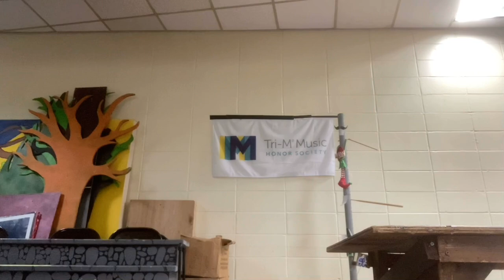Marching Band Review ‘22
An interesting season
Apologies to those who aren’t in jt or interviews that couldn’t make it in